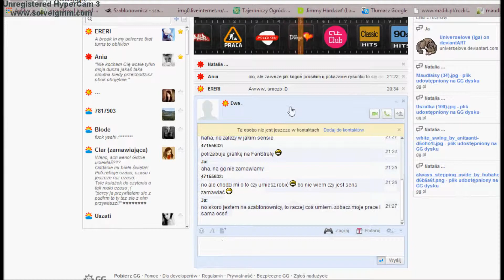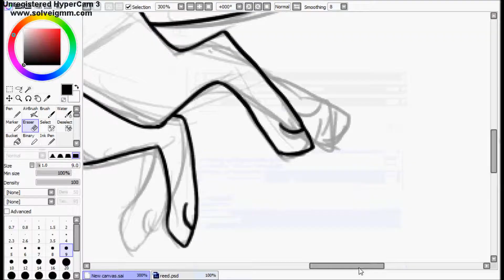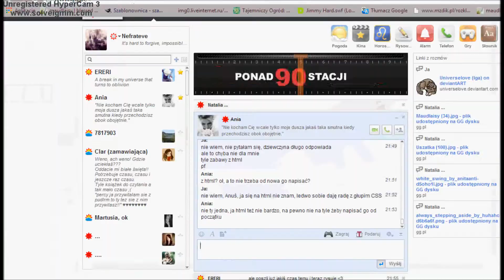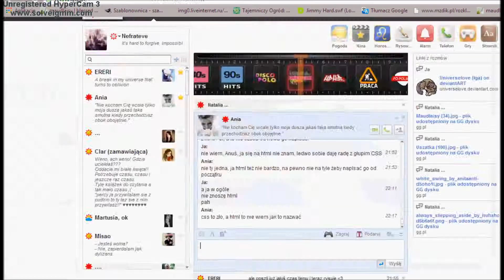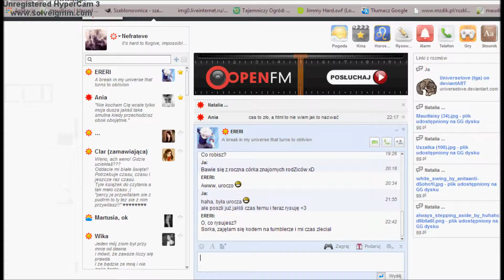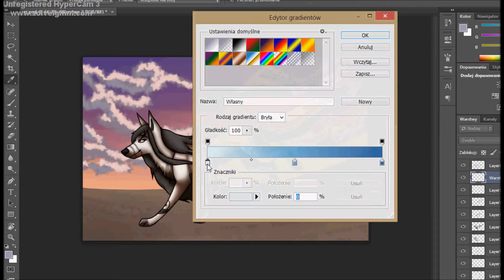It's running time! *wolf speedpaint*